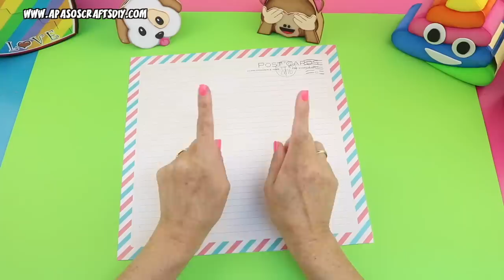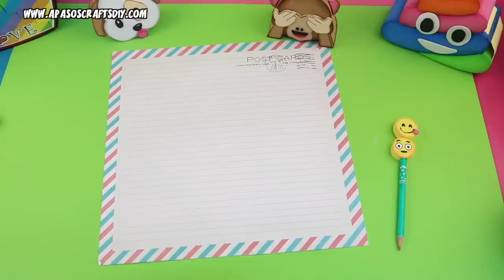🚨 DIY 𝗜𝗡𝗦𝗧𝗔𝗚𝗥𝗔𝗠 Pencil Case🥇(#𝟐𝟎𝟏𝟗#) 😱 𝙎𝙊𝘾𝙄𝘼𝙇 𝙈𝙀𝘿𝙄𝘼 School Supplies ✅🌈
💚 How to make 𝙄𝙉𝙎𝙏𝘼𝙂𝙍𝘼𝙈 𝙋𝙚𝙣𝙘𝙞𝙡 𝘾𝙖𝙨𝙚❣️Prepare your (# 2019 #) Back to School and take your school supplies inside this cool pencil case 😍